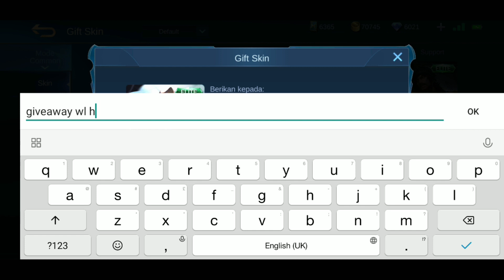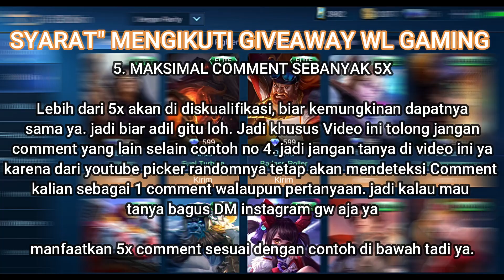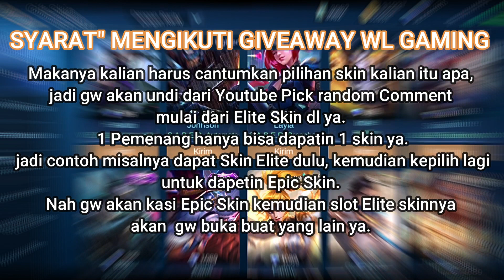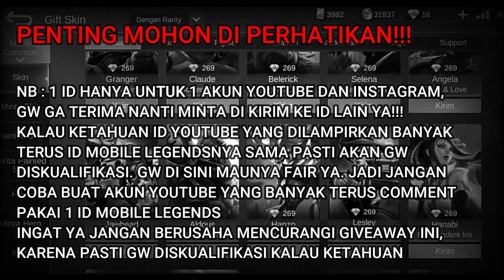GIVEAWAY LIGHTBORN SKIN, EPIC SKIN,DAN ELITE SKIN -MOBILE LEGENDS INDONESIA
Ini dia guyss saatnya give away Skin dari gw WL GAMING.
mohon di perhatikan ya syaratnya. jangan sampai salah ya.
DI BULAN LALU BANYAK YANG MASI SALAH DAN JADI DI DISKUALIFIKASI. SAYANG BANGET YAAA

- Nomor Id ML kalian :
- IGN (in game name) :
- Cantumkan Skin yang di inginkan :
* Skin Light Born :
* Skin Epic :
* Skin Elite
- UserName Instagram :